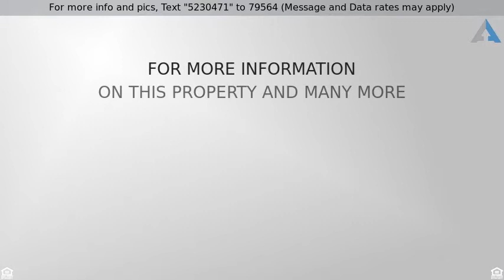Priced at $145,000 - 7314 KIRTLEY ROAD, BALTIMORE, MD 21224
~Gorgeous Renovated 3BR Bath 2 Brick Townhome~ End

~Gorgeous Renovated 3BR Bath 2 Brick Townhome~ End Of Unit featuring New Kitchen w/Granite Counter-tops and Stainless Steel Appliances~Open Floor Plan~ New Full Bath on upper level and lower level~ New HVAC,~Fenced Backyard with potential for added parking.~This home is Beautiful!!